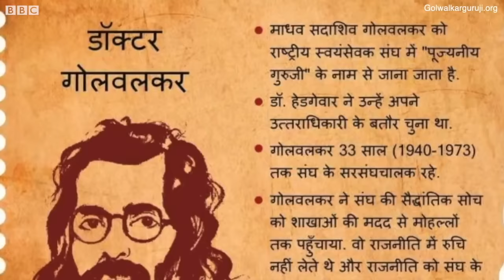Madhav Sadashiv Golwalkar: RSS के दूसरे Sarsanghchalak गोलवलकर की जीवन यात्रा (BBC Hindi)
माधव सदाशिव गोलवलकर आरएसएस के संस्थापक नहीं थे, लेकिन उन्होंने संघ के संगठन और विचारधारा को विस्तार देने में महत्वपूर्ण योगदान दिया था. 19 फ़रवरी, 1906 को रामटेक में जन्मे गोलवलकर की निजी ज़िंदगी के बारे में सार्वजनिक रूप से बहुत कम सामग्री उपलब्ध है. विवेचना में रेहान फ़ज़ल नजर दौड़ा रहे हैं गोलवलकर की ज़िंदगी पर.